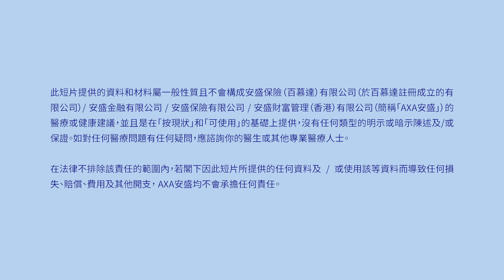【Dr Chiu話你知】辦公室防疫解碼：共用電話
新型冠狀病毒疫情期間，打電話亦需留神，特別是辦公室中的共用電話，隋時暗藏危機？AXA安盛醫療及僱員福利業務醫務總監邱家駿醫生將會為大家講解原因及預防辦法。